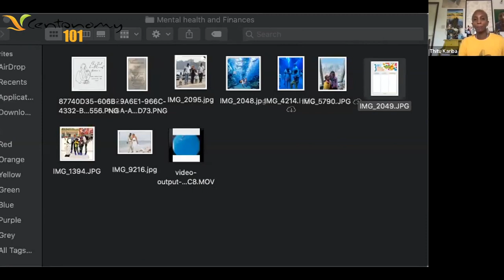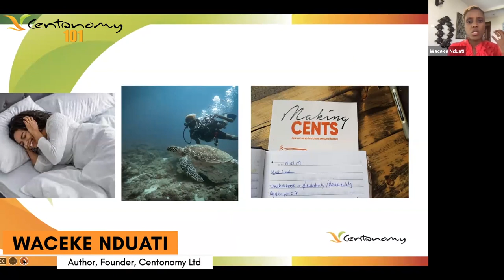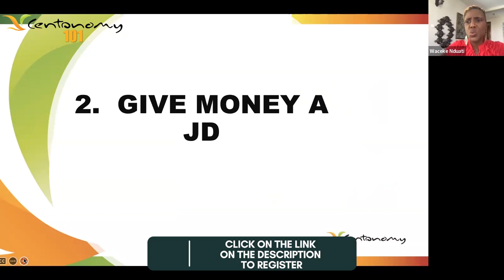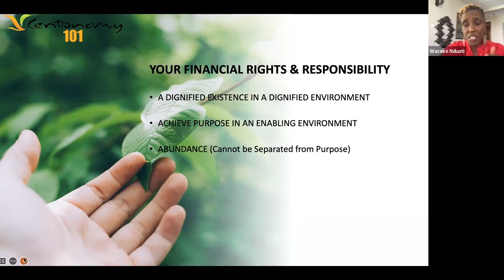Women & Money Webinar Recap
Here is a recap from our past webinar on Women & Money from our speakers Thitu Kariba, Maureen Radoli & Waceke Nduati.

Are you looking to equip yourself with knowledge and skills so as to manage money effectively?
The Centonomy 101 program will help you learn how to manage your money and debt, how investments work, and how to protect your money.
Enrollment is open for the June 2022 intake. Classes commence on
6th September 2022.

Get Social With Us:
CENTONOMY 101: